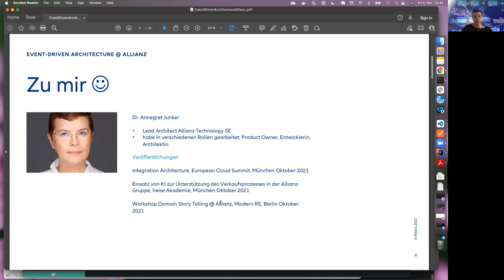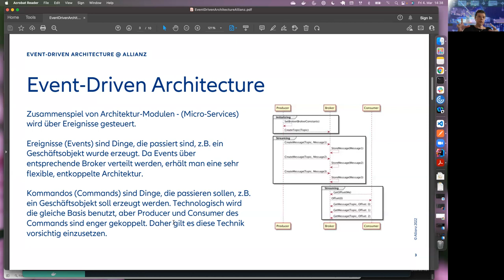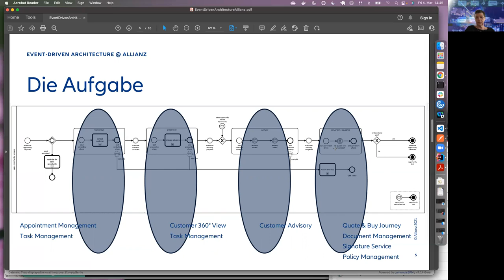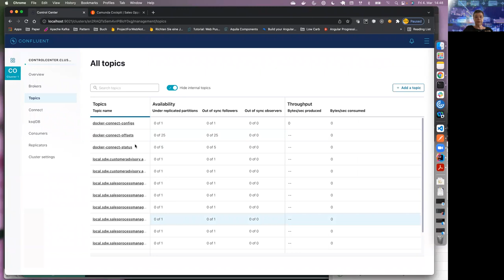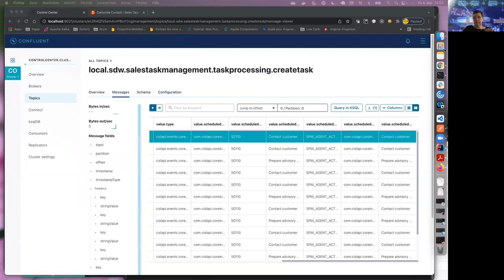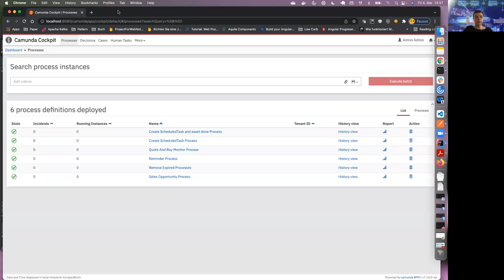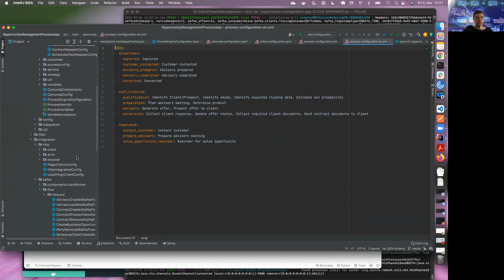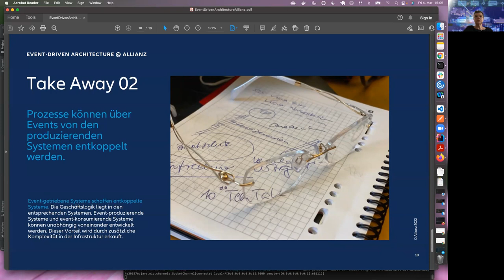BOB 2022 Annegret Junker - Event-getriebene Architekturen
Der Betrag diskutiert, ob und wie man event-getriebene Architekturen als eine Form der reaktiven Architekturen in einer Beratungssoftware einsetzen kann. Dabei wird der Bogen von den Geschäftsanforderungen bis hin zur technischen Umsetzung gespannt. Warum wurde für diese Beratungssoftware der event-getriebene Ansatz gewählt? Es werden sowohl die geschäftlichen als auch die technischen Anforderungen diskutiert, die zur Wahl dieses Architekturansatzes geführt haben. Weiterhin wird ein Ansatz diskutiert, wie event-getriebene Architekturen in Übergängen von Legacy-Anwendungen in neue Architekturen unterstützen können.